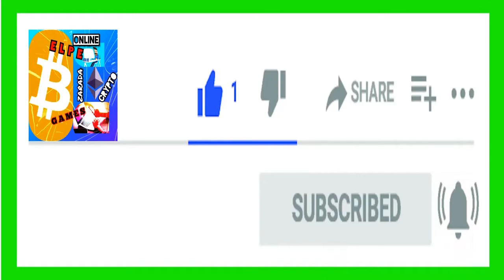Streets of rage 4 Hardest Mode !!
Streets of Rage 4 je vrhunska i mozda i najbolja igrica koju sam igrao. Cekao sam je dosta dugo vremena da izadje i moj san se ostvario. Igrica mi se bas mnogo svidja. Dobrodosli na moj ELPE kanal i uzivajte dragi prijatelji.

I naravno obavezno zapratite moj ELPE Crypto & Games kanal